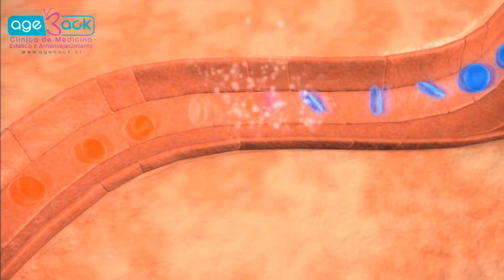OZONOTERAPIA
Ozonoterapia es un tratamiento médico que consiste en aplicar una mezcla oxigeno-ozono 💦 al organismo humano 💙

👩‍🔬 Efectos biológicos del ozono en el organismo:

👉 Oxigenación: Aumenta la capacidad de la sangre para absorber y transportar mayor cantidad de oxígeno a todo el organismo, mejora la circulación y las funciones celulares, estimula las enzimas que participan en su metabolización; estimula la glicólisis (aprovechamiento de los azúcares), que es la fuente mas importante de energía para todas las células, mejorando las funciones celulares.

👉 Revitalización: Posiblemente relacionado con el efecto anterior, ha demostrado capacidades para promover la recuperación funcional de numerosos pacientes afectados por enfermedades degenerativas de diverso tipo.

👉 Modulador del Estrés Oxidativo: Es el único medio, hasta el presente conocido, que es capaz de estimular todas las enzimas celulares antioxidantes que se encargan de eliminar los radicales libres y otros oxidantes peligrosos del organismo (Glutatión peroxidasa, Catalasa, Superóxido dismutasa y otras que garantizan el funcionamiento de los anteriores). Es este el medio más natural y eficaz de lograrlo, puesto que las enzimas son mucho más eficientes que ninguna otra vitamina o sustancia para este fin retardando los procesos de envejecimiento celular.

👉 Inmunomodulador: Según la dosis y forma de aplicación, es capaz de estimular las defensas inmunológicas, tanto celulares, como humorales, en pacientes con inmunodepresión, o de modular las reacciones inmunológicas exacerbadas, que producen las llamadas enfermedades autoinmunes. Es por ello que se le considera un Modulador de la Respuesta Biológica.

👉 Regeneración y Cicatrización: Promueve la regeneración de los diferentes tipos de tejidos del organismo, siendo de gran utilidad en la cicatrización de lesiones y ulceraciones de difícil resolución.

👉 Analgesia y Modulador de la Respuesta Antiinflamatoria: En aplicación local, presenta estos efectos, por actuar neutralizando mediadores neuroquímicos de la sensación dolorosa y facilitando la metabolización y eliminación de mediadores inflamatorios como histaminas, quininas, etc.

👉 Germicida: Nactiva o elimina todo tipo de microorganismos patógenos, tales como bacterias, hongos y virus por su capacidad oxidante.